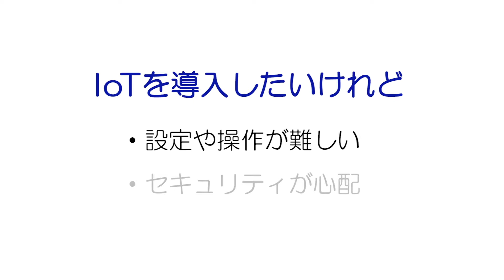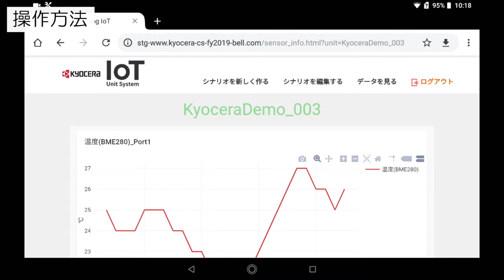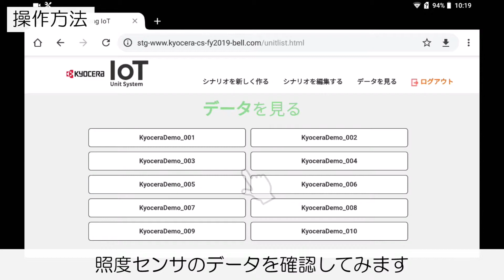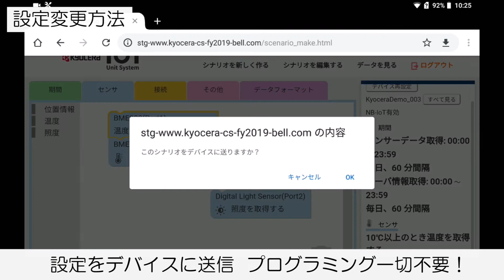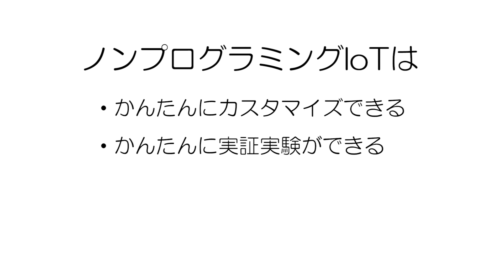Non-Programming IoT｜京セラ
CEATEC2019の京セラ展示ブース内でにおける紹介映像です。
Non-Programming IoTとは、誰でも簡単で安全なIoTを実現。